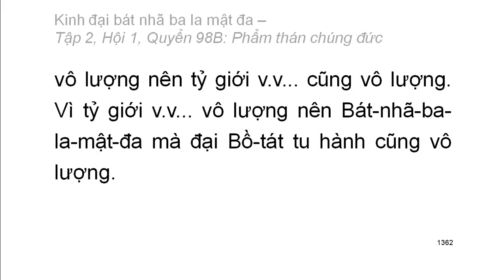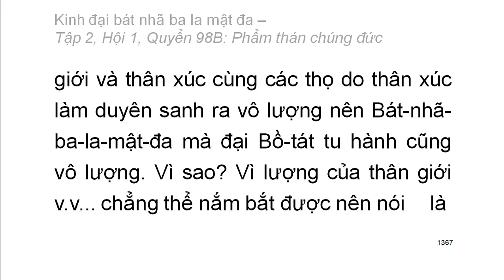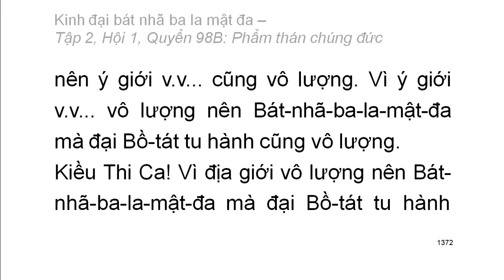600 quyển Kinh Đại Bát Nhã Ba La Mật Đa: Quyển .../600 (tiếp) (đọc lần 2)